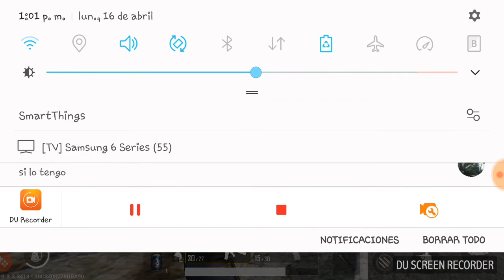Jugando PUGB Android